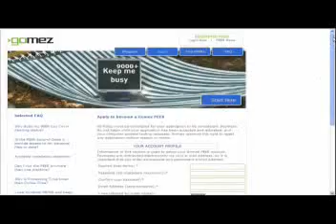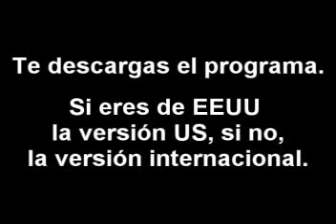Gomez PEER online money.flv